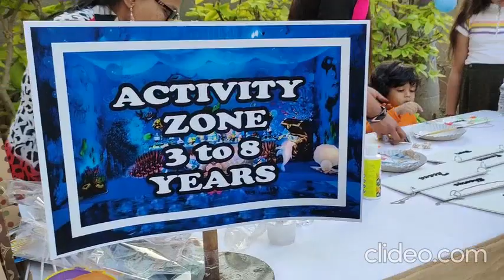Transforming Party into an Enchanting Underwater Experience Mermaid Theme with PartyCity Vadodara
party city Vadodara , the party Hub and event Management company
Transforming  Party into an Enchanting Underwater Experience Mermaid Theme  with PartyCity Vadodara  Marmande theme birthday  party